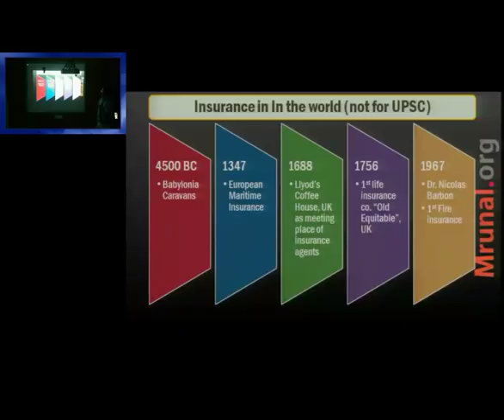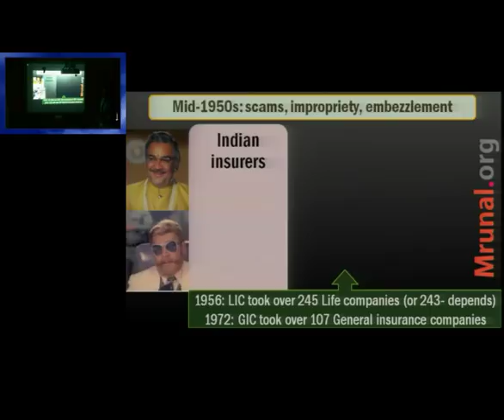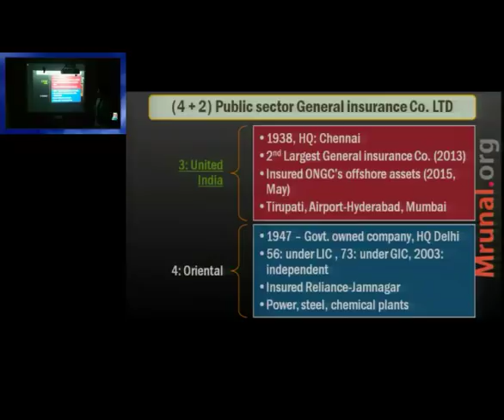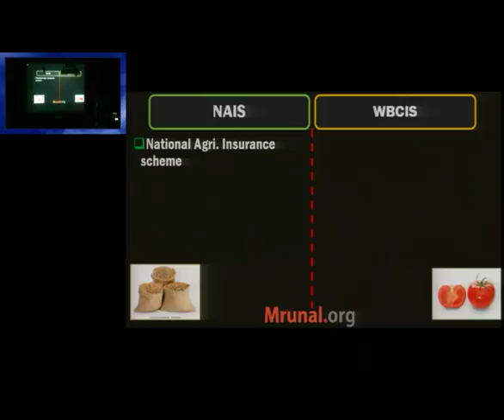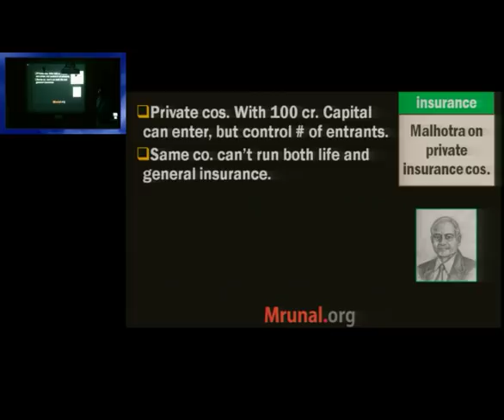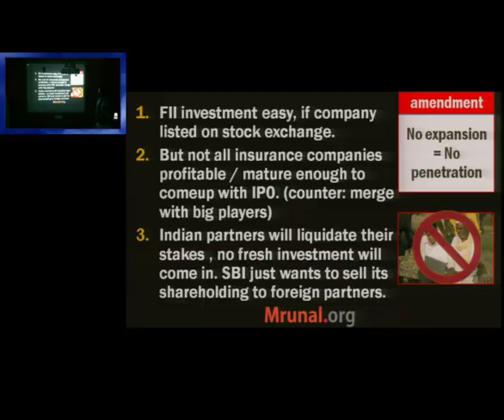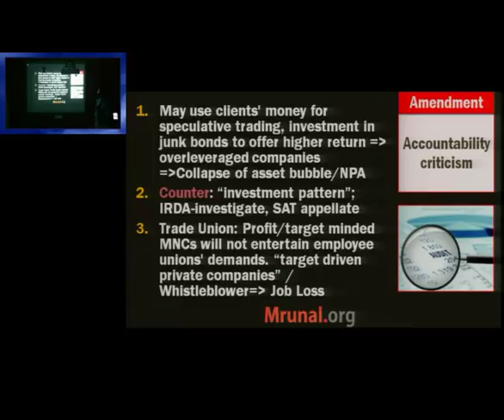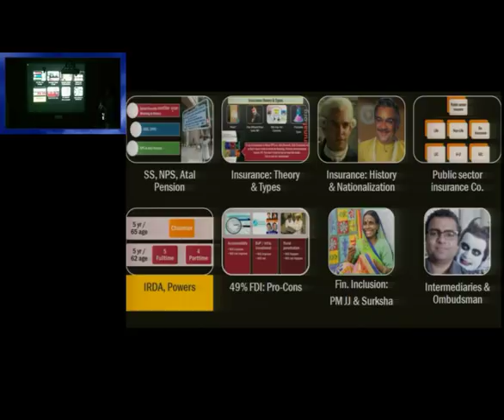L2/P12: Insurance Evolution and Nationalization in India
📢Features of Mrunal's Economy Course at Unacademy:
1) 👨‍🏫 Weekly live classes @night even Working Professional can attend
2) 🆎 Updated Powerpoints with latest budgets, economic surveys & current Affairs of Economy
3) 📑 500+ pages Rapid revision handouts, covering both Prelims & Mains, incl. Hindi translation for important terminologies. No need to purchase separate books / NCERTs.
4) 🔠 Weekly Quiz with ranking system
5) 💬 Weekly Doubt Solution to your queries.

Language: Hindi, Topics Covered:
9. Evolution of insurance business in world.
10. Evolution of insurance business in India since ancient times.
11. Insurance industry in British India and its challenges.
12. Nationalisation of life insurance industry in 1956- LIC Corporation.
13. Nationalisation of general insurance industry in 1972: GIC
14. public sector insurers general insurers in India: National insurance, new India assurance, United India, Oriental insurance and Malhotra Committee reforms.
15. Export credit and guarantee Corporation of India.
16. Agriculture insurance Co Ltd and its products.
17. Deposit linked insurance and credit guarantee Corporation (DICGC)
18. insurance Amendment 2015: paid-up capital requirements, net owned funds, registration as public limited company, 49% shareholding by foreign investors (FDI and FII)- but it must remain Indian owned in Indian controlled.
19. Will insurance Amendment 2015 increase the transparency and accountability in insurance industry? Arguments in favour and against.
20. What is the insurance? IRDA’s norms on compulsory reinsurance? Provisions in Insurance Amendment 2015 to facilitate the entry of private sector re-insurers in India through 49% FDI and direct opening of branches.

Exam-Utility: UPSC IAS IPS, CSAT, Prelims, Mains, CDS, CAPF, Bank, RBI, IBPS, SSC and other competitive exams, IIM, XLRI, MBA interviews and GDPI
Faculty Name: Mrunal Patel